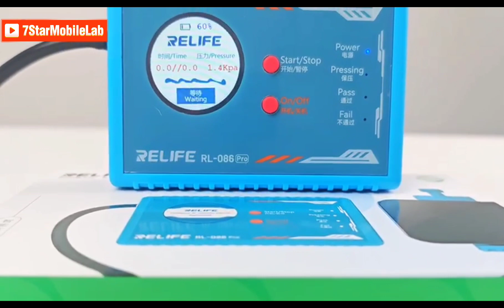Relife RL-086 Pro Vacuum Negative Pressure Intelligent Air Tightness Detector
RELIFE RL-086 PRO INTELLIGENT AIR TIGHTNESS DETECTOR

Description

Suitable for IP8-15Pro Max series mobile phones to detect waterproof sealing, etc.

One-click automatic intelligent detection, freeing your hands, no need for complex operations, no need for long waiting, automatically stops working and prompts the results, efficient and convenient, saving time and effort

Using advanced non-destructive testing technology, non-destructive testing can accurately determine the air tightness of mobile phones, avoiding the error risk of traditional manual testing.

Real-time detection of working status, time, pressure and other indicators in both Chinese and English languages at a glance

55~95cm adjustable clamping, durable, simpler and more accurate, compact and portable

Built-in rechargeable lithium battery, longer battery life, convenient and fast